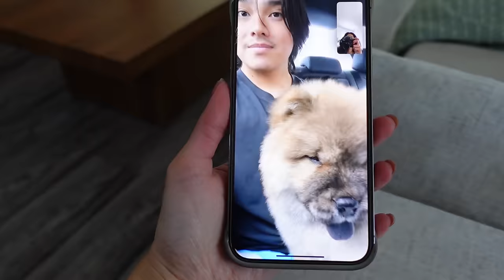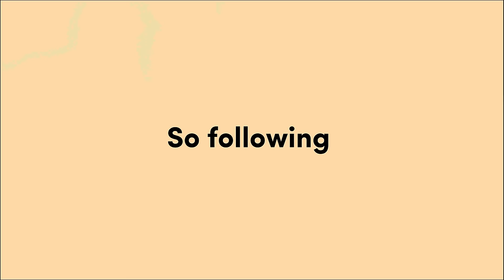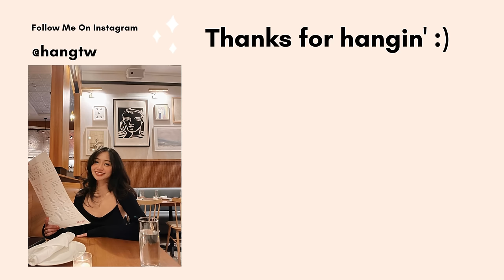Introducing our Chow Chow Puppy to our Cat *His Reaction*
We adopted a cat and LOVE HIM but my fiancé's dream is to have a puppy too so we opened up our home to another fur baby. Meet Chopper, our chow chow puppy. In this video, we're sharing what having a cat and puppy is ACTUALLY like. From bringing our puppy home, introducing them, the training we had to do, and how's it going with Bepo and Chopper.

Cat elevated bowl
Cat Deodorizer
Cat stainless steel litter box
Water fountain
Cat litter

Dog Stuff:
Transparent Playpen
Dog no spill water bowl
Treat pouch
Corn chew toy
Heartbeat stuff toy
Duck squeaky dog toy
Orange leash
Pet groomer vacuum
Animal odor eliminator spray

☀️ More Cat & Dog toys/supplies ☀️